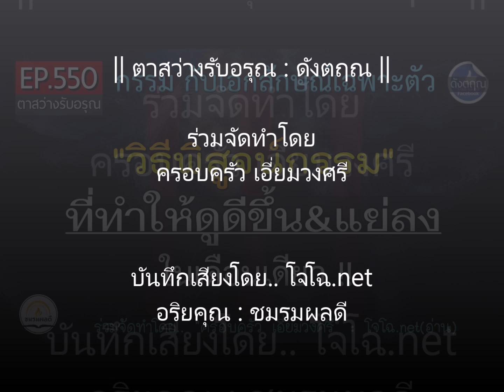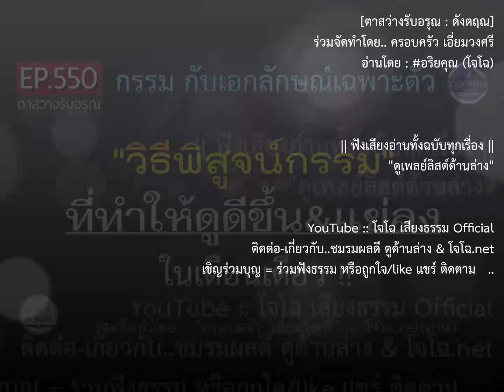"วิธีพิสูจน์กรรม" ที่ทำดูดีขึ้น&แย่ลงในเดือนเดียว ** กรรม&เอกลักษณ์เฉพาะตน || ดังตฤณ EP.550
รวมเสียงโจโฉทั้งฉบับทุกเรื่อง : ดูที่นี่ ตาสว่างรับอรุณ-ดังตฤณ วันละ1-2 ตอน ดูทั้งหมดที่นี่.. :: ดูกิจกรรมบุญ ร่วมจัดทำ ฯลฯ ได้ที่เพจนี้เท่านั้น (มีเพจเดียว)

ชมรมมีรายจ่ายต่อเดือนพอสมควร  จะทำต่อไปตราบเท่าที่ร่างกายยังไหวและมีปัจจัยดำเนินงานพอ   :: ขอบพระคุณทุกท่านที่เห็นความสำคัญในงานของชมรม ทุกกำลังใจทุกแรงสนับสนุนทั้งทางตรง-ทางอ้อม มีส่วนสำคัญยิ่งที่ทำงานต่อมาได้จนถึงทุกวันนี้นะครับ  :  ทุกเรื่องเผยแพร่ต่อได้ทุกช่องทาง  ไม่ต้องขออนุญาต  แต่เพื่อธรรมทานแจกฟรีเท่านั้น  (** ห้ามตัดต่อดัดแปลงแก้ไขเสียง ก่อนได้รับอนุญาต)

ธรรมโดยดังตฤณ
ร่วมจัดทำโดย..  ครอบครัว เอี่ยมวงศรี